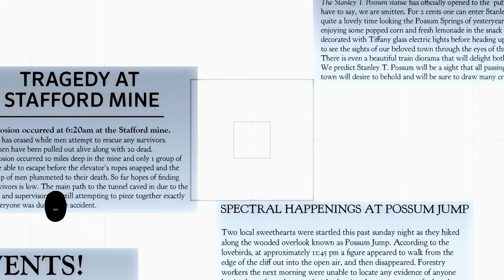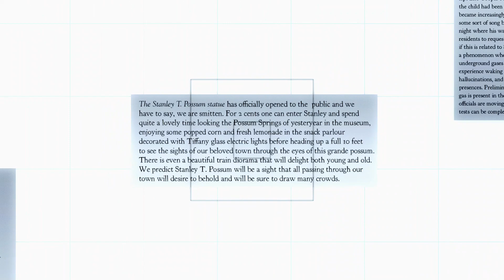Night in the Woods #14